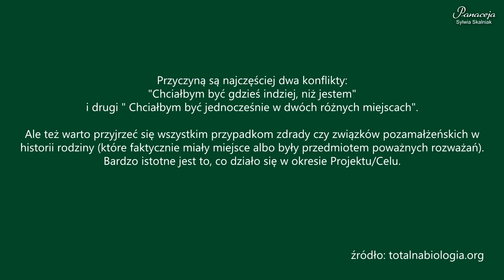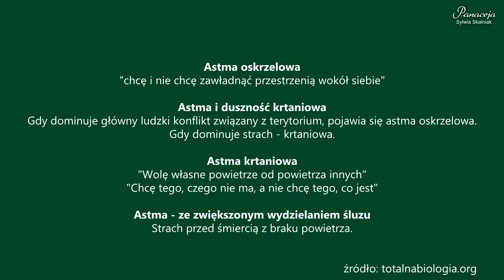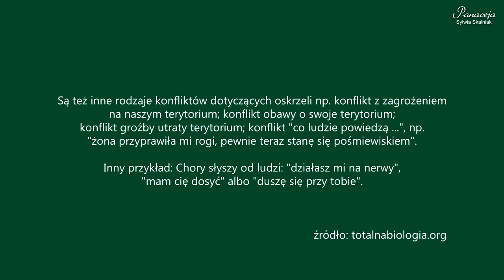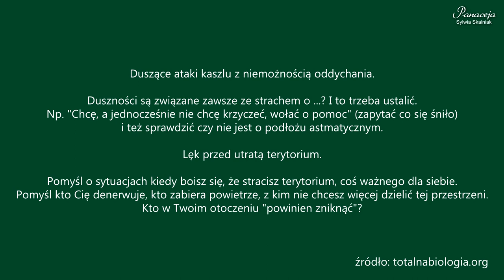Astma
Nie zapominajcie, że ten kanał ma profil poradnikowy! Nie jest edukacyjny (takich jest setki na yt). Mówię tutaj krótko, jak sobie poradzić z różnymi dolegliwościami. Szczegóły omawiam na konsultacjach. Wiedza tu zawarta przekazywana jest na podstawie mojej, wieloletniej pracy z klientami. Wszystkie porady stosujecie na własną odpowiedzialność.